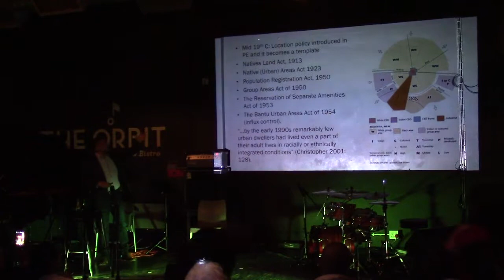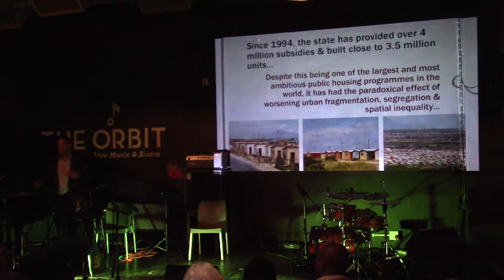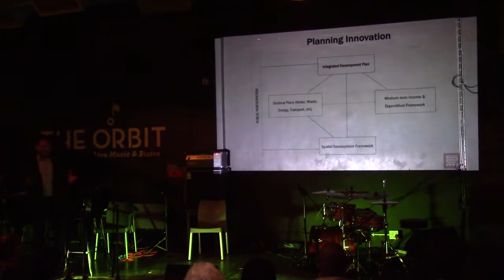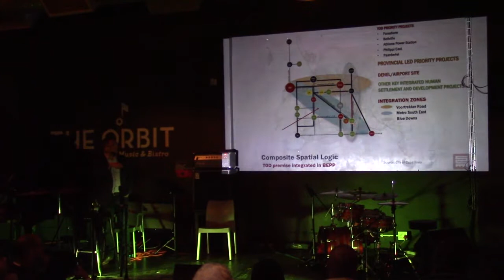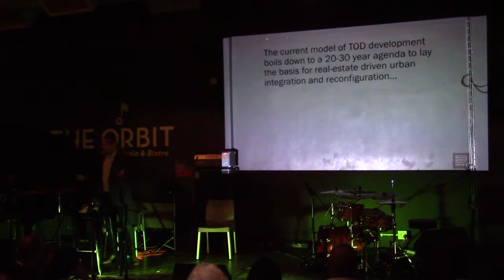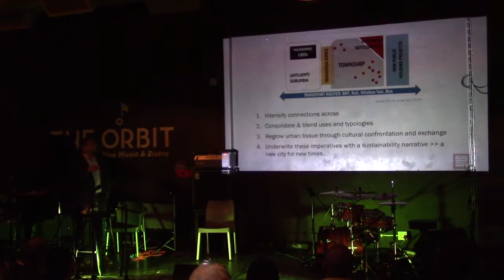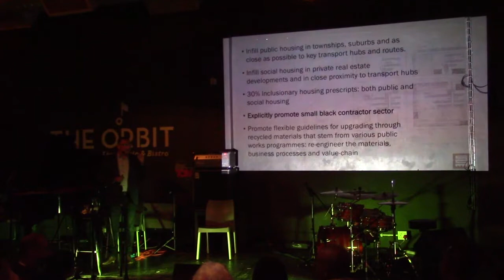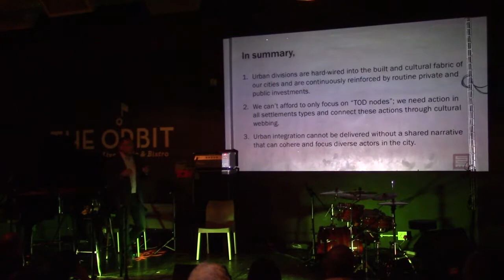Can we move beyond the divided city? With Edgar Pieterse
Speaker: Edgar Pieterse (University of Cape Town)

Can we move beyond the divided city?

 Is urban segregation simply a fact of contemporary life? Are the shopping mall and gated community to blame for new forms of urban division? What role does the real estate market play in reproducing urban patterns? Is middle-class suburbia deracializing or not?

Does public investment in housing and social amenities worsen or improve urban divides? Do BRT systems help or hinder urban integration? Who, if anyone, can make a difference in altering spacial patterns of the city?

It is arguable that South African cities are more divided today compared to 1994. How can this be? Why are we seemingly unable to shift the contours of division and live differently?

In tonight's session of Science & Cocktails, Edgar Pieterse will review the drivers of contemporary urban divides and explore the reasons why policy after policy since 1994 say the “right” things but achieve the opposite outcome. He will place his discussion in the context of the nature of both public and private investments into South African cities and illustrate the talk with data and policy experiments in Cape Town and Johannesburg.

Edgar Pieterse will conclude by putting forward what some of the preconditions for genuine urban transformation might be.